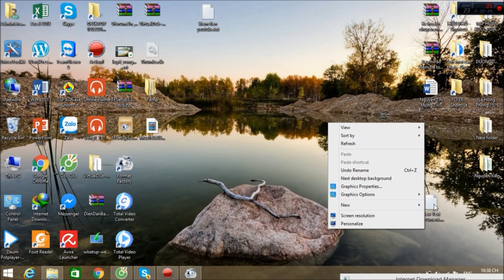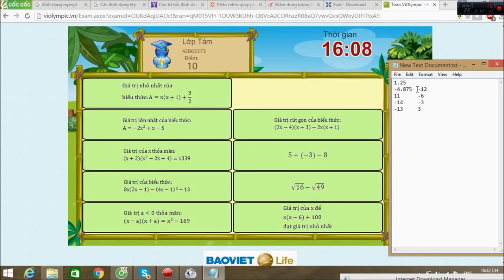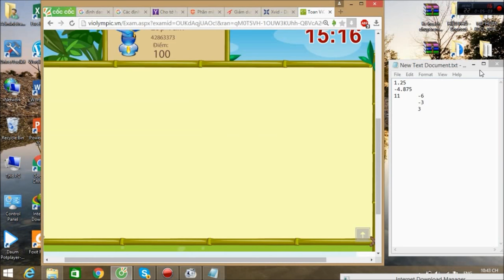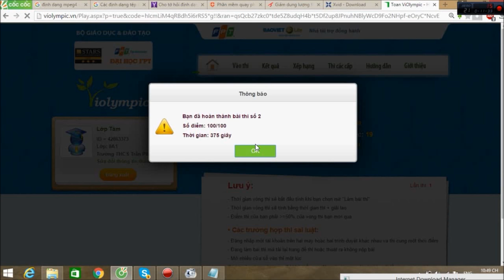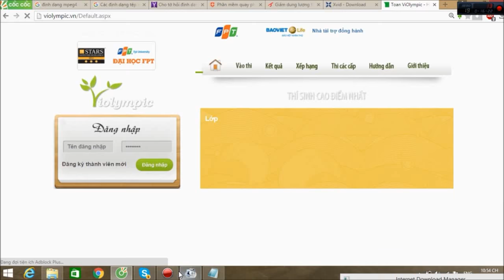VIOLYMPIC LỚP 8 VÒNG 1 NĂM HỌC 2015-2016